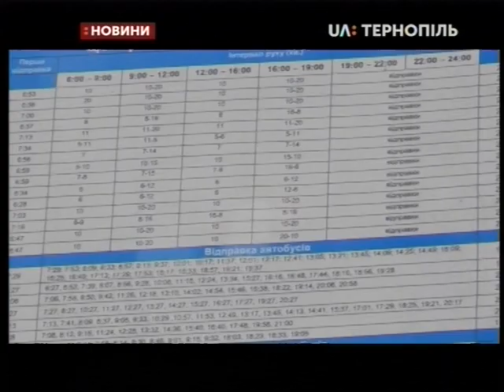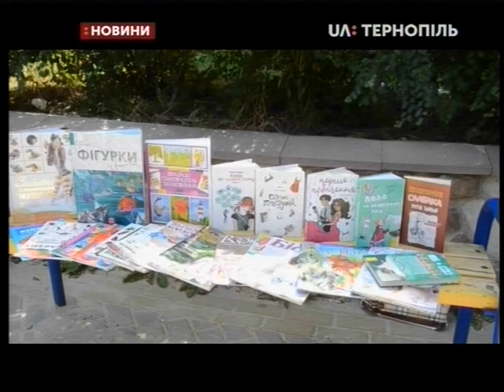24.07.2019. Новини. 20:30